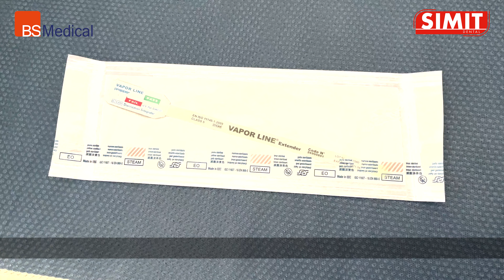VaporLine: indicatore integratore chimico monouso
Cos'è e come si usa?